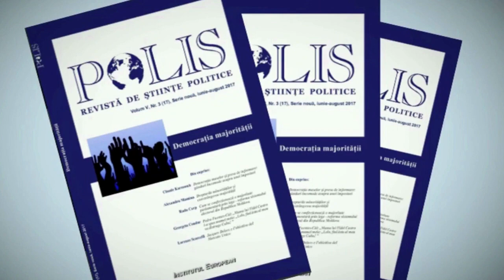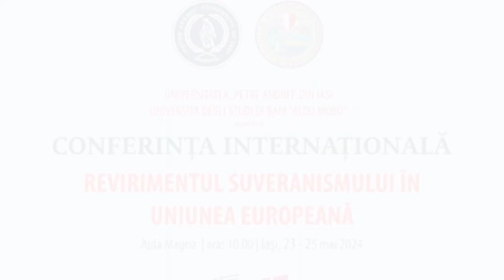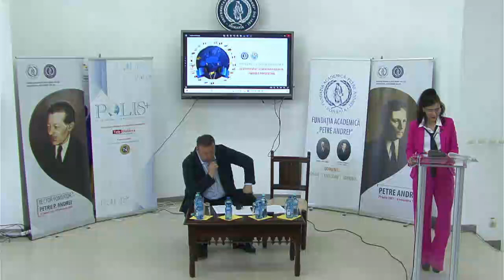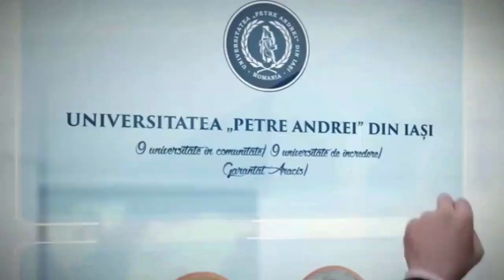Dezbaterile Polis+ 30.05.2024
Conferință internațională: Revirimentul suveranismului în Uniunea Europeană organizată de Universitatea „Petre Andrei” din Iași și Università degli Studi di Bari „Aldo Moro”, în perioada 23-25 mai 2024 ( partea I)

Prelegeri:
ANGELO CHIELLI - „Naționalismul și conceptul de identitate în gândirea din tinerețe a lui Max Weber”.
Georgeta CONDUR - „Rețelele sociale și mecanismele de alimentare a curentelor suveraniste”
Constantin ILAȘ - „Suveranismul ca reacție identitar-culturală la globalizare”.